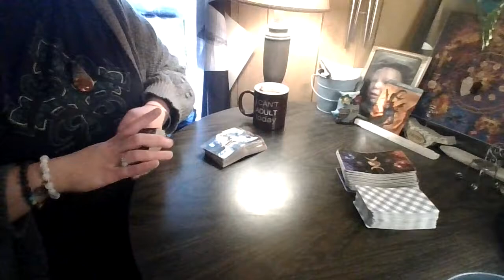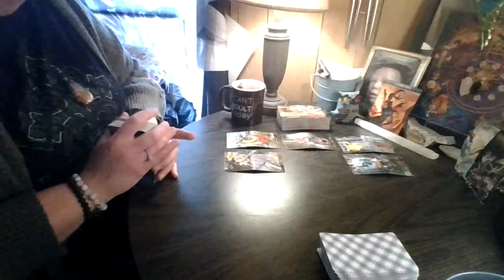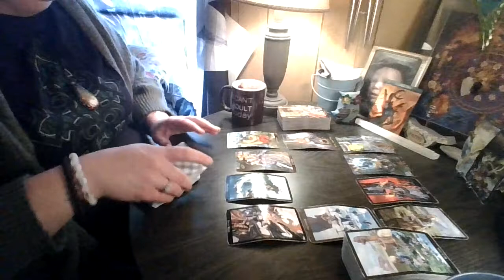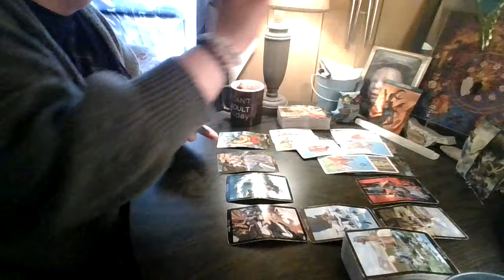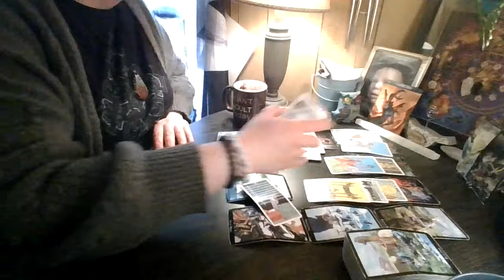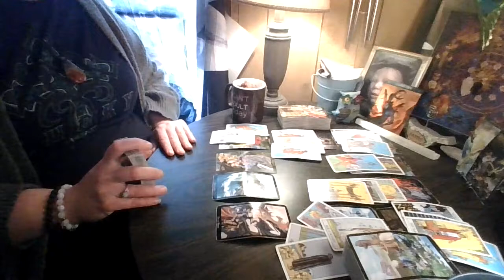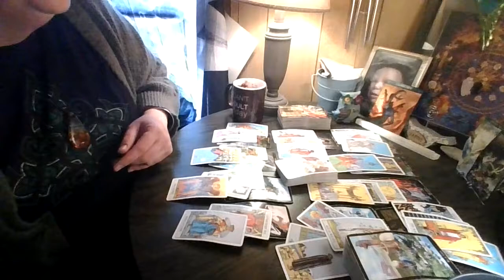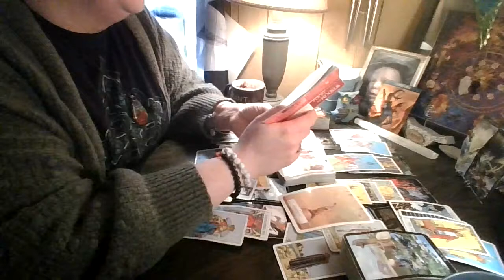Capricorn: That's Rough...